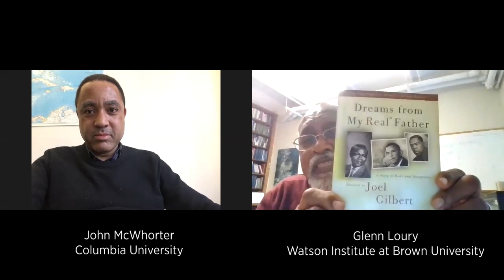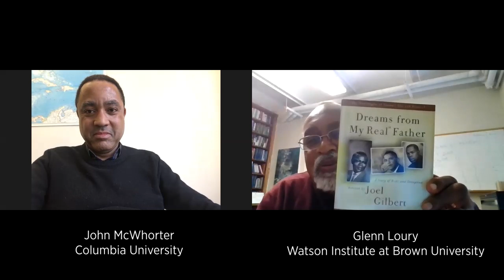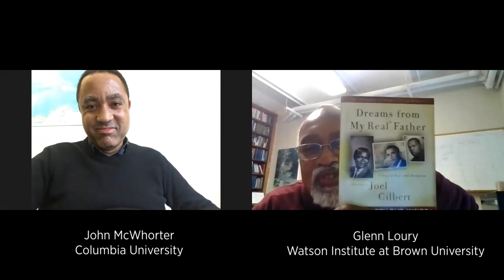The Glenn Show: Revisiting the Trayvon Martin Case | Part 1 | with John McWhorter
George Zimmerman sues a bunch of people for $100 million  0:34
Rightwing filmmaker Joel Gilbert’s The Trayvon Hoax  9:28
Gilbert’s past conspiracy theorizing  22:59
An age of fake news and relativism  26:38
What John thinks really happened  32:05
Recent racially charged hoaxes  38:22
The racial narrative and “whose side are you on?”  42:58

Glenn Loury (Watson Institute for International and Public Affairs, Brown University) and John McWhorter (Columbia University, Lexicon Valley, The Atlantic)